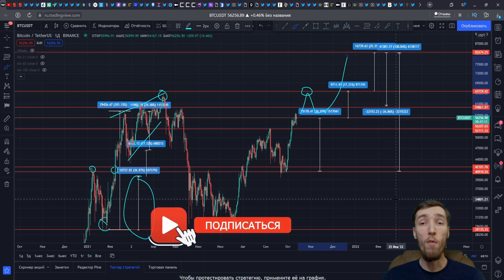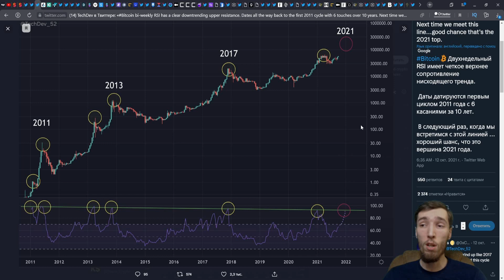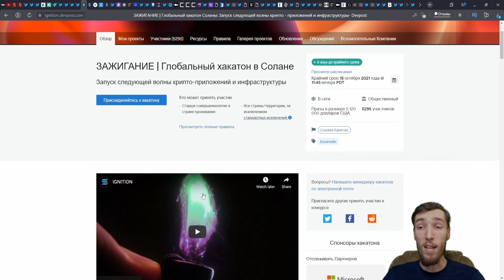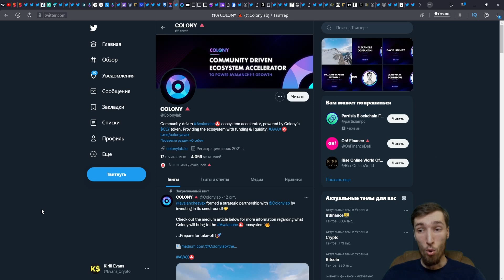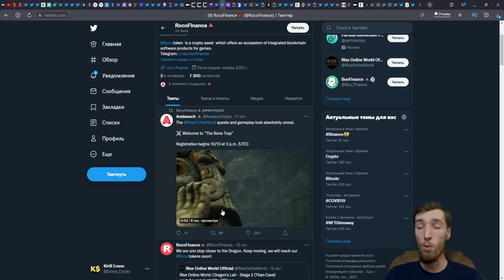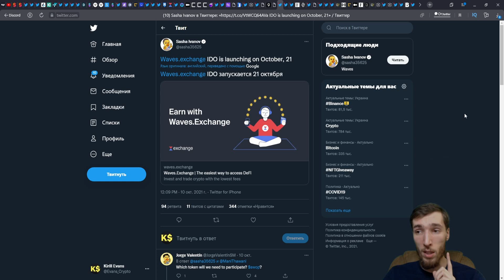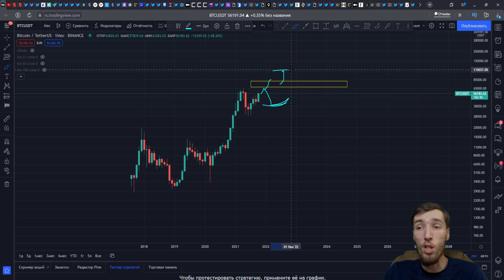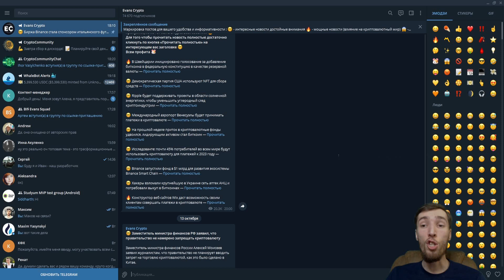СКОРО БИТКОИН И АЛЬТКОИНЫ ШОКИРУЮТ ВАС СВОИМ РОСТОМ | КРИПТОВАЛЮТА SOLANA, COSMOS, WAVES, AVALANCHE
Всем профита ребята с вами Kirill Evans. В сегодняшнем ролике мы пройдёмся с вами по проектам в моих любимых экосистемах : Cosmos (ATOM), Solana (SOL), Avalanche (AVAX), Waves (Waves). Так же покажу вам несколько интересных метрик, прогнозов людей, покажу пару инструкций, которые точно вам пригодятся. Спасибо всем заранее за поддержку, нас уже больше 300,000 человек - МЫ ОГРОМНАЯ АРМИЯ КРИПТО ЭНТУЗИАСТОВ! Двигаемся дальше, пока биткоин (Bitcoin, BTC) и криптовалюта вообще не собирается корректировать - по тому, будьте внимательны и не влетайте пожалуйста на всю котлету, подходите к рынку с умом и не ведитесь на мошенников. Всем ПРОФИТА и на связи!

⭐️ Все нужные ссылки из видео инструкции :
1. - Ивент, на который мы едем с командой, + @Inna_Ak - телеграм менеджера (Инна Акуленко) - пишем Evans скамина - вам очень быстро оформят билет на мероприятие. Не на правах рекламы, девочка очень быстро нам оформила 10 билетов, само собой за продажу как менеджеру ей капает процент, почему бы не сделать ей крутую топовою продажу=)
Все кто купил билет, пишем нашему менеджеру на сайте Cryptocommunity.ai - мы сможем с вами встретиться заранее до мероприятия и провести время на ивенте=)
5. - ссылка на IGNITION Solana Hackathon
6. - DeFi Land IDO - самый ожидаемый проект, который перевернёт использование DeFi с использованием геймификации.
7. - Новый проект о Compound
8. - Блокчейн от компании Crypto.org
9. - самый быстрый кошелек в DeFi (тестируйте, есть интеграции с разными NFT и маркетплейсами)
12. - Colony будет размещать капитал в рамках проектов Avalanche на ранних стадиях, предоставлять ликвидность протоколам DeFi, поддерживать индекс лучших проектов Avalanche и проверять сети
14. - Как по мне, лучший кошелек для Cosmos
15. - это криптоактив, который предлагает экосистему интегрированных программных продуктов blockchain для игр
16. - RPC для Polygon (MATIC)
18. - NFT - их уже в интернете миллионы, решил себе прикупить пару штук, кому интересно - изучайте.
19. - NFT маркетплейс с пресейлом проекта Cactus